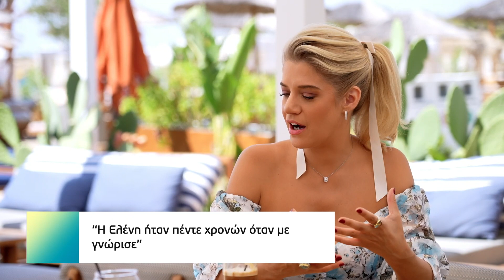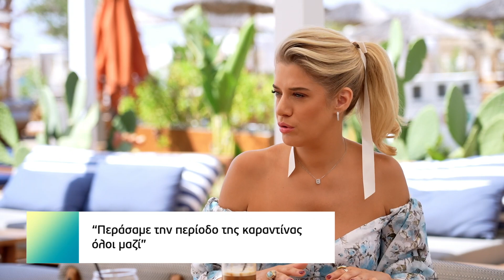Αλ. Παρθένης: «Δεν είμαι ο βιολογικός γονέας, αλλά γονέας είναι και αυτός που μεγαλώνει τα παιδιά»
28/9/2024 | Ο γνωστός επιχειρηματίας μιλάει στην εκπομπή «Μαμά-δες» για τη σχέση που έχει αναπτύξει με τα παιδιά της συζύγου του.